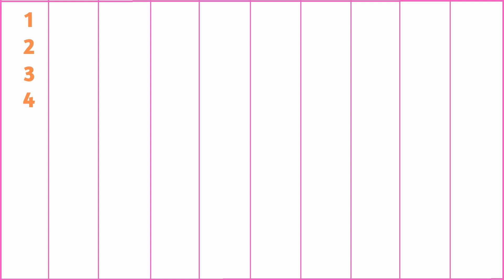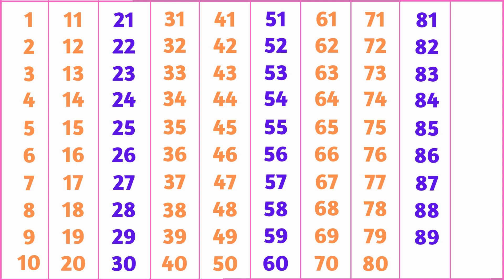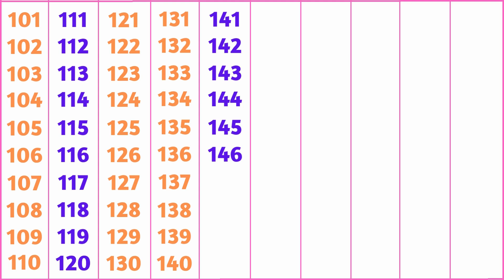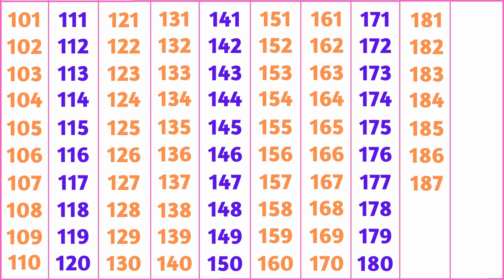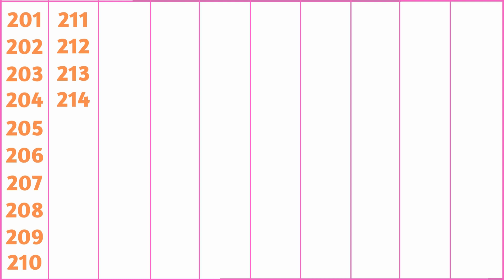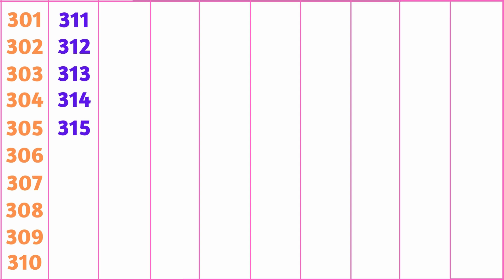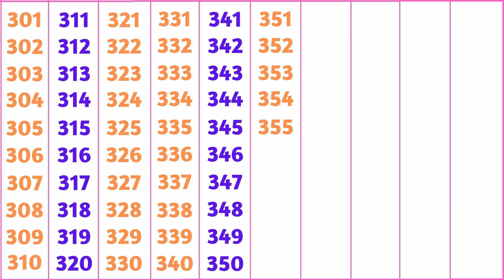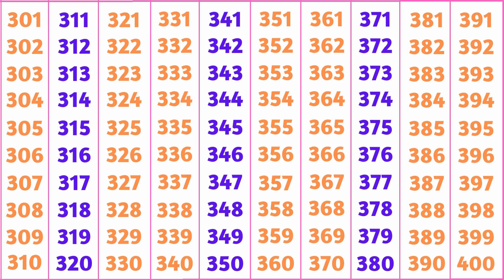1 to 400 Numbers in Words in English | Counting Video 1 to 400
1 to 400 Numbers in Words in English | 1 to 400 | Counting Video 1 to 400 | Numbers From 1 to 400

Counting video 1 to 400 in english. Ginti video 1 se 400.

Your Quarries: 👇👇👇

to 400
1 to 400
1 até 400
1 to 2 counting
numbers 1 to 400
1 to 400 numbers
counting 1 to 400
1 to 400 counting
numbers up to 400
count by 1 to 400
odd numbers 1 to 400
even numbers 1 to 400
colorful numbers 1 to 400
numbers in english 1 to 400
numbers from 1 to 400 in english
1 to 400 number names in english
counting video 1 to 400 in english
1 to 400 numbers in words in english
learn to count numbers 1 to 400 in english